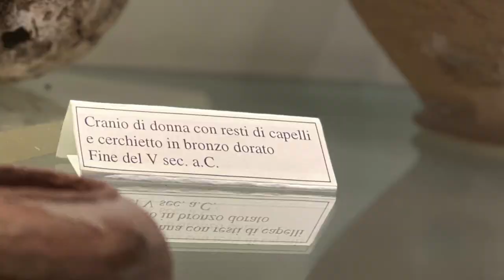SICILY IN A WEEK day three - Agrigento: Valle dei Templi & Scala dei Turchi & Naro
Day three.
1. Valley of the Temples, is an archeological site in Agrigento (ancient Greek Akragas). It is one of the most outstanding examples of ancient Greek art and architecture. In this mixture of man-made cultural environment and natural landscape lies all the charm of this UNESCO World Heritage Site. The archaeological and landscape park of the Valle dei Templi, with its 1300 hectares, is the largest archaeological park in Europe and the Mediterranean basin.
- Temple of the Dioscuri (Castor and Pollux - middle of the 5th century BC), the legendary twins born from the union of the queen of Sparta with Jupiter, now has only four columns and has become the symbol of the city of Agrigento.
- Temple of Concordia, whose name comes from a Latin inscription found nearby, and which was built in the 5th century BC. Turned into a church in the 6th century AD, it is now one of the best preserved in the Valley. In front of the temple, we can admire the Statue of Icarus, by the Polish sculptor Igor Mitoraj.
- Temple of Heracles, who was one of the most venerated deities in the ancient Akragas. It is the most ancient in the Valley: destroyed by an earthquake, it consists today of only eight columns.
- Temple of “Hera” (or Roman Juno), built in the 5th century BC. It was burnt in 406 BC by the Carthaginians. The temple was restored in the era of the Roman province of Sicily, with the original terracotta roof being replaced by one of marble, with a more steeply inclined slope on the eastern side.
2.  Scala dei Turchi (“Turkish Steps”) is a rocky cliff on the coast of Realmonte.
3. Archaeological Museum "Pietro Griffo" of Agrigento, collection of artefacts found in the region of Agrigento,  from gold jewellery to terracotta items and large vases depicting greek life.
4. A short overnight visit to the charming town of Naro.